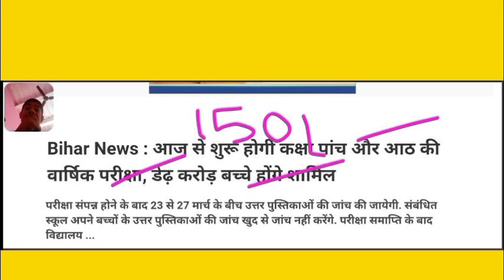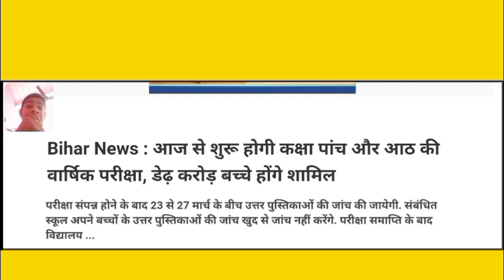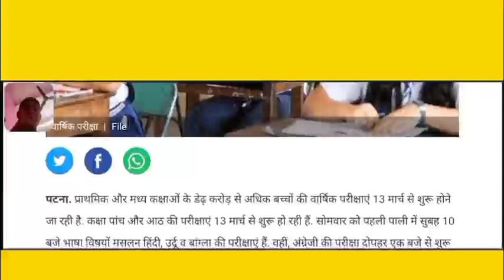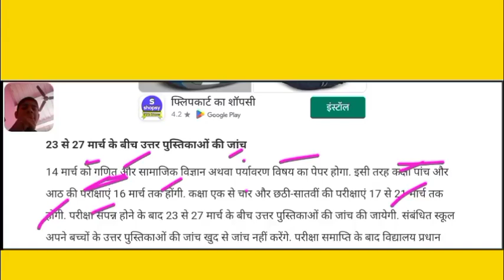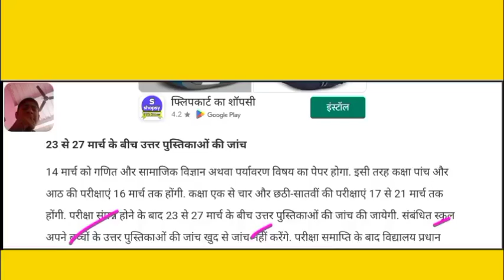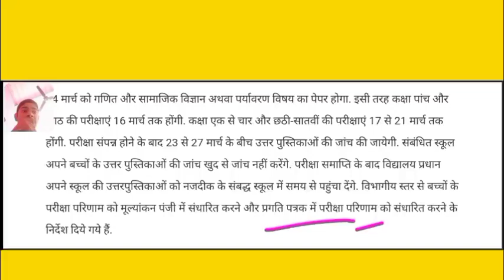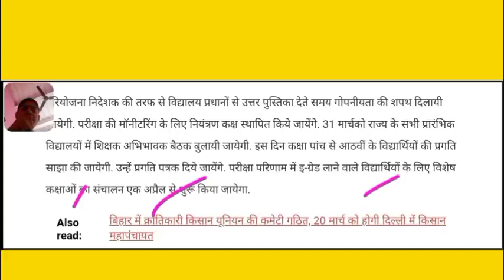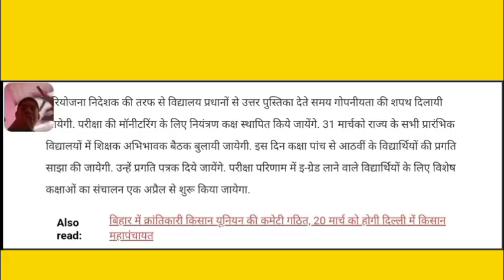Bihar News : आज से शुरू होगी Class 5th to 8th की Annual Examination, डेढ़ करोड़ बच्चे होंगे शामिल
इस व्याख्यान में, आज हम  Bihar News : आज से शुरू होगी कक्षा पांच और आठ की वार्षिक परीक्षा, डेढ़ करोड़ बच्चे होंगे शामिल के बारे में चर्चा करेंगे |